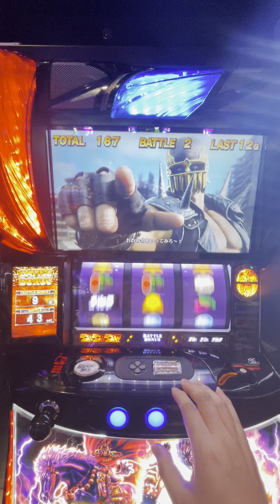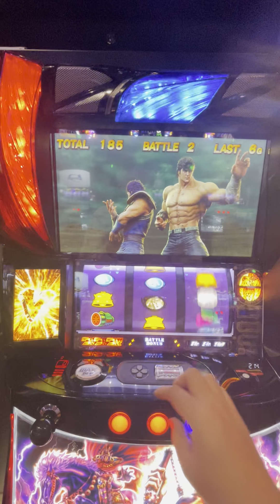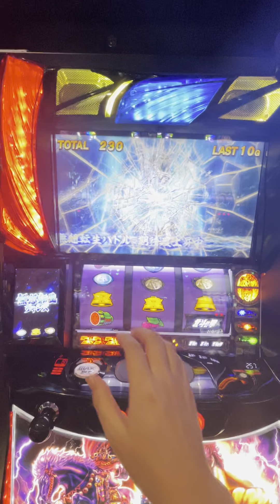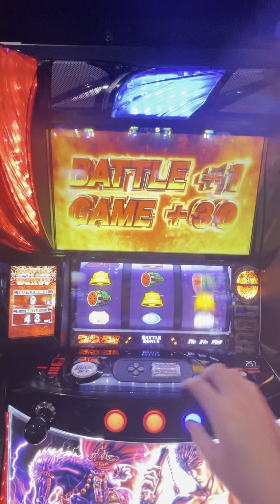乱暴にそして残酷に87